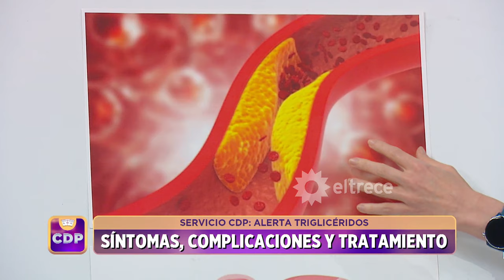CUESTIÓN DE PESO - PROGRAMA 23/10/24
¡ACTIVIDAD SUSPENDIDA! Verón se enojó por la falta de compromiso del grupo